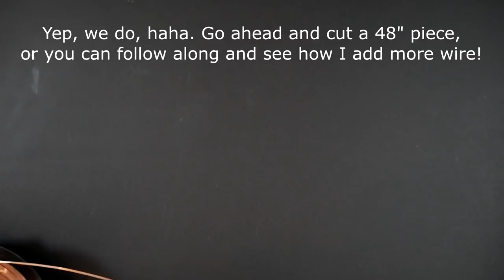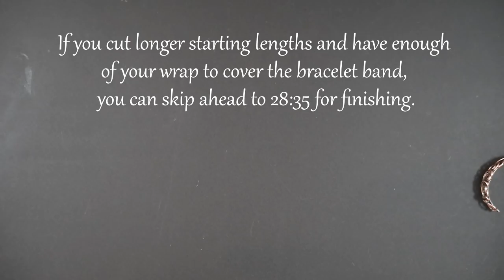Chaos Wrap Cuff Bracelet Tutorial | Intermediate Wire Wrapping Project | Elegant Swirls Jewelry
Learn how to make a chaos wrap cuff bracelet in this intermediate wire wrapping project.

Materials:
12 gauge wire: 6"
18 gauge wire: 2 pieces of about 48" each
26 gauge wire: various lengths, about 24" total.
My wire bobbins

Tools:

Chain Nose Pliers (I use Xuron tweezer nose And Wubbers chain nose

Round Nose Pliers, (I use Wubbers

Flush Cutters, (I use Xuron Maxi Shear and Micro Shear

Tape measure

Steel bench block

Jeweler’s hammer

Metal Files

Emory Boards